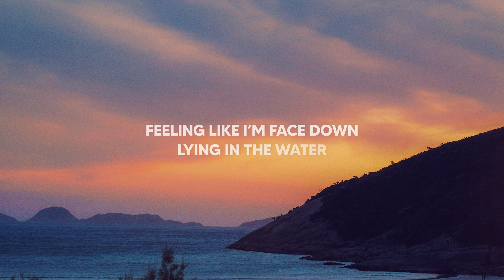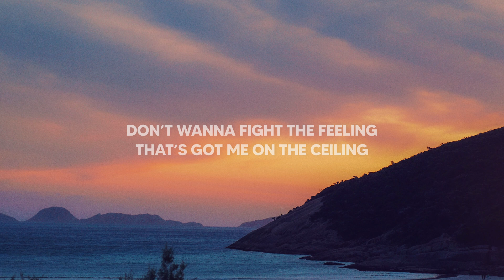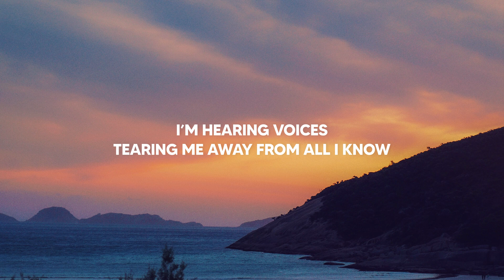DT James & Kimbo - Voices (Lyrics)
Lyrics for "DT James & Kimbo - Voices"

Feeling like I’m face down
Lying in the water
Staring at the deep dark void ahead
Hands around my waist now
Shoulda woulda - all that
Wanna run away but then

I’m hearing voices
Screaming like a siren in my mind
Wilder all the time
I’m hearing voices
Tearing me away from all I know
Stay or should I go...?
I’m hearing voices

Don’t wanna fight the feeling
That’s got me on the ceiling
Dancing like a firefly round the room
I’m tired in my eyes
But my heart is so alive
I can feel it calling out for you

I’m hearing voices
I’m hearing voices
I’m hearing voices